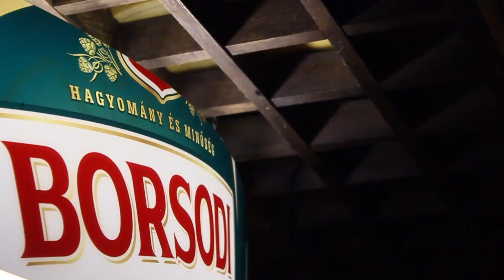HOMELAND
Látogatóban itthon